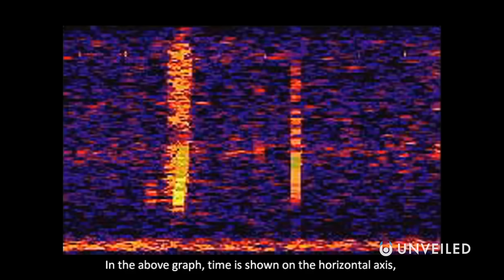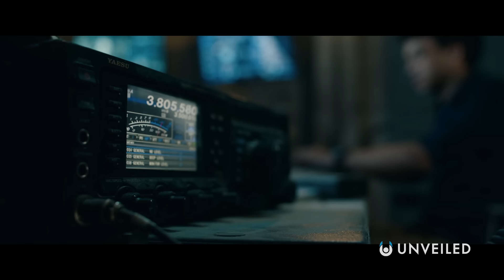Why the Ocean is Still Unexplored | Unveiled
While NASA makes headlines for exploring space, NOAA has been exploring the ocean... And discovering the mysteries of the deep. The oceans account for 99% of Earth's total living space, with 321 million cubic miles of water! And yet, we still no so little about them! But, according to the National Oceanic and Atmospheric Administration, there are good reasons why we haven't ventured to the bottom of the sea...

In this video, Unveiled finds out why we haven't fully explored the ocean yet. What do you think? Why are the mysteries of the sea still unsolved?